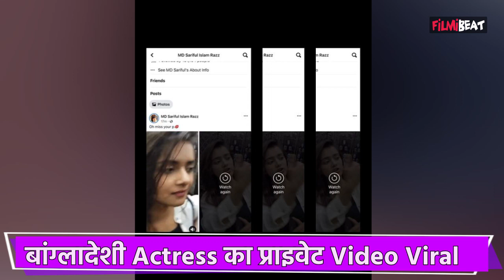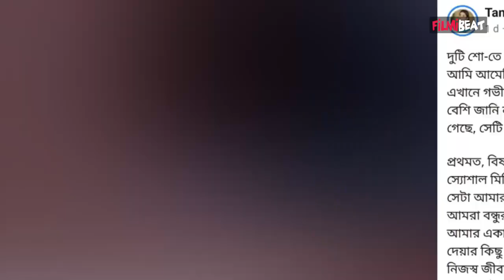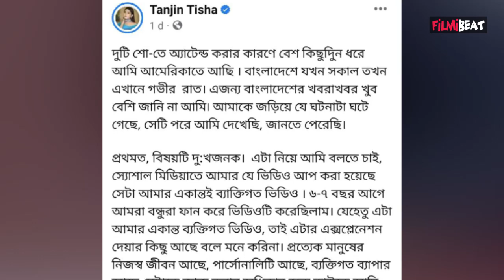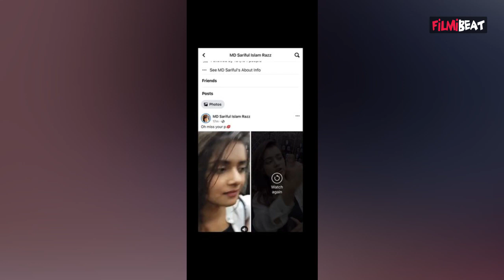Bangladeshi Actress Tanjin Tisha का प्राइवेट Video Viral, नशे की हालत में एक्ट्रेस ने की गाली-गलौज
Bangladeshi actress Tanjin Tisha's video started doing the rounds on the internet. She can be seen dancing in an elevator and seems to be in a dr-unken state. She is also seen using cuss words, mainly sexually exploitative. Her private video was leaked from actor Sariful Razz's Facebook page, and since then Tanjin has been facing the fury of social media users. Meanwhile, Tanjin has now issued her clarification on the incident in a lengthy post.Watch out